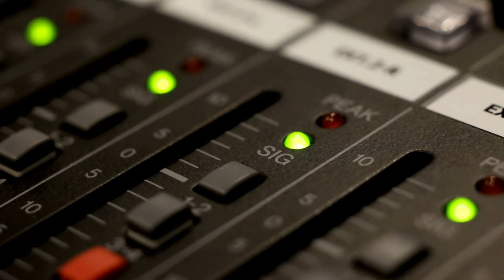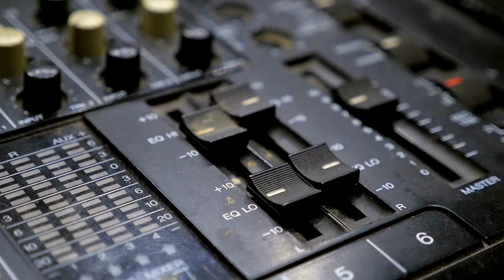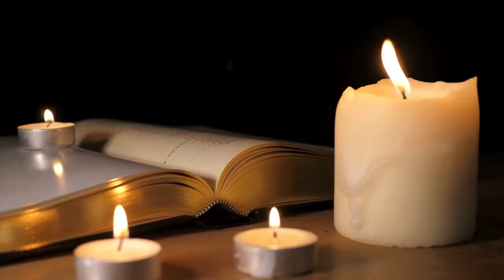Bob Dylan Plugs In & Freaks Out Your Parents: Music History Today Podcast July 25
On the July 25 edition of Music History Today podcast, Dylan plugs in at the Newport Folk Festival and freaks people out, there are two ending performances, and a riot ends a festival. Also, it's Thurston Moore from Sonic Youth's birthday.

on this date:
In 1828, Ignaz Bosendorfer got a trade license for him to start his piano manufacturing company.
In 1933, the first Dutch radio concert was broadcasted. It was a performance by Duke Ellington.
In 1936, Charlie Parker married wife Rebecca Ruffin.
In 1946, Dean Martin & Jerry Lewis performed as an act for the first time. Exactly 10 years to the day later, in 1956, the pair broke up.
In 1959, Dolly Parton debuted at the Grand Ole Opry. She was 13 years old at the time.
In 1965, acoustic folk rock hero Bob Dylan caused extreme controversy by playing his set at the Newport Folk Festival with an electric guitar. Yes kids, your grandparents actually freaked out about this. It also helped to start the folk rock era.
In 1966, Brian Jones played with the Rolling Stones for the last time.
In 1966, The Monkees recorded their song Last Train to Clarksville.
In 1969, the Seattle Pop Festival started.
In 1978, Public Image Ltd formed.
In 1980, drummer Eric Carr played with Kiss for the first time.
In 1997, Rick Danko of the Band was given a suspended sentence for drug smuggling in Japan.
In 1999, the Woodstock 99 Festival ended with riots, among many other crimes.
In 2001, Aaliyah performed for the last time when she made an appearance on the Tonight Show.
In 2009, Red's Recovery Room, the dive bar that was in Tom Waits' song Filipino Box Spring Hog, closed.

In classical music:
In 1976, the Philip Glass opera Einstein on the Beach premiered in France.

In theater:
In 1964, the musical Here's Love closed on Broadway.
In 1975, The musical A Chorus Line debuted on Broadway.